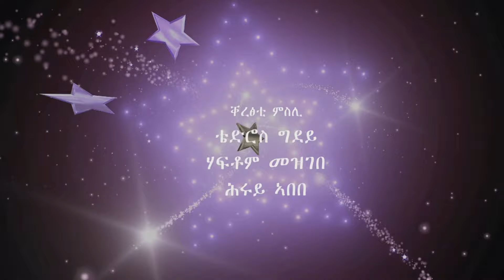ላዛ ኣይዶል 2ይ ዙር ዓሽራይ ሰሙን ውድድር - Laza Idol 2nd Round Week - 10